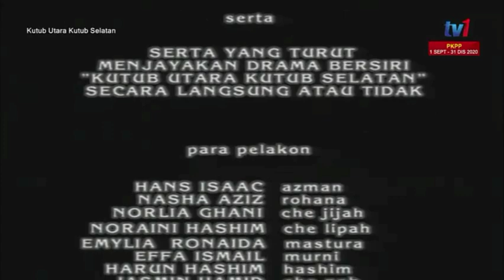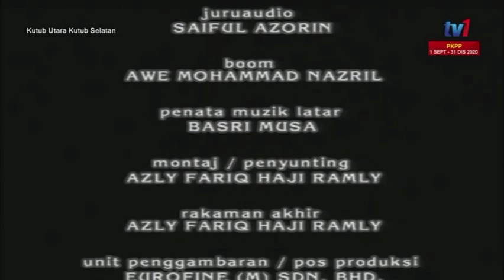Kutub Utara Kutub Selatan episod 12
Episod 12